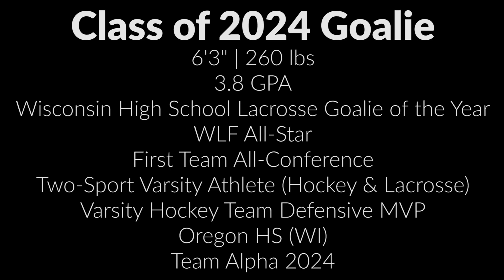Logan Leatherberry 2023 Summer Highlights